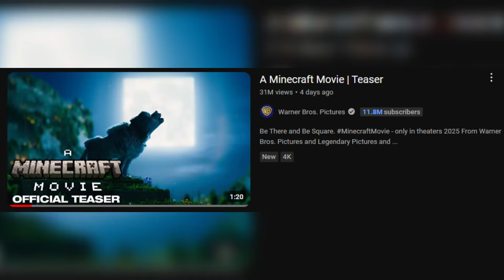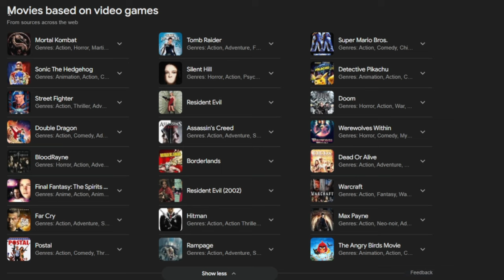The Reason Why "Minecraft Movie" Is So Hated